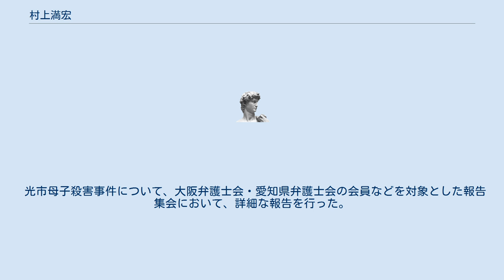村上満宏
村上 満宏（むらかみ みちひろ）は、愛知県弁護士会所属の日本の弁護士。
中央大学法学部卒。
 光市母子殺害事件において被告人（事件当時は18歳少年・2012年に死刑確定 / 少年死刑囚）の弁護を安田好弘・足立修一、岩井信ら20人の弁護士とともに担当。
同事件は最高裁判所第三小法廷が2006年6月20日の上告審判決で「本件において死刑の選択を回避するに足りる特に酌量すべき事情があるかどうかにつき更に慎重な審理を尽くさせるため」として一・二審の無期懲役判決を破棄して審理を広島高等裁判所へ差し戻しており、差戻後に改めて開かれた控訴審の弁護団員となる。
しかし、その弁護戦術があまりにも被害者や遺族を愚弄したとしてマスメディアや世論から多くの批判を受け、懲戒請求が所属弁護士会に殺到する事態もみられた。
結局、同事件では2008年に死刑判決が言い渡され、被告人側が上告したが、2012年の上告審判決で被告人側の上告が棄却されたため死刑が確定した。
 光市母子殺害事件について、大阪弁護士会・愛知県弁護士会の会員などを対象とした報告集会において、詳細な報告を行った。
 大阪弁護士会「光市母子殺害事件弁護団緊急報告集会」（2007年8月6日） 愛知県弁護士会「光市母子殺害事件弁護団報告集会」（2007年9月3日）